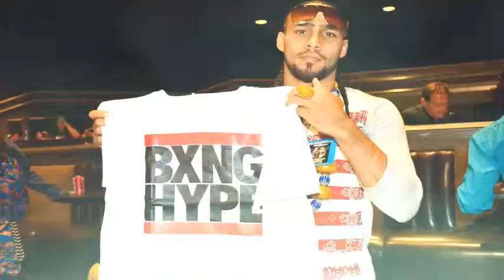Boxing Manny Pacquiao vs Floyd Mayweather The Super Fight Promo